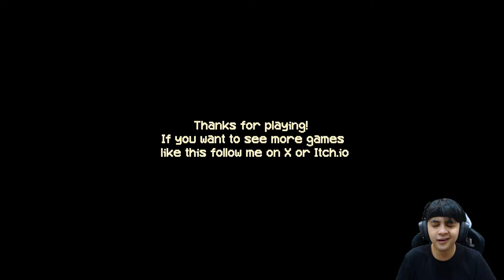JANGAN PERNAH BUKA WARUNG Sampe TENGAH MALAM